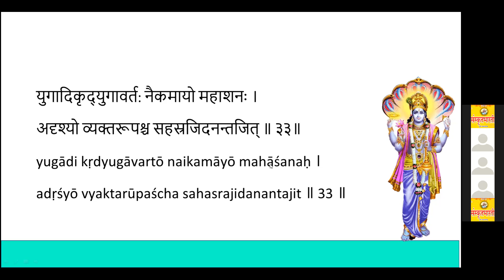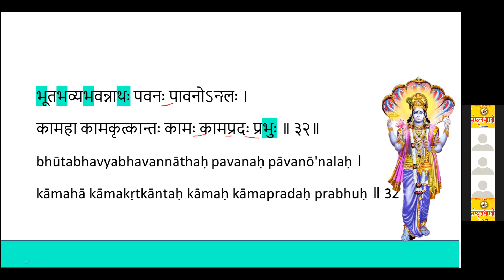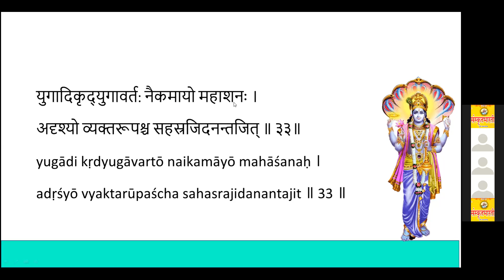Shri Vishnu Sahasranamam | Shloka 32 to 35 | Session 23 | 15-01-2022